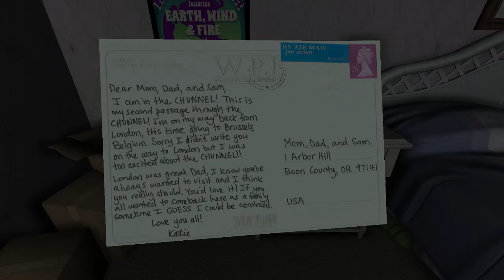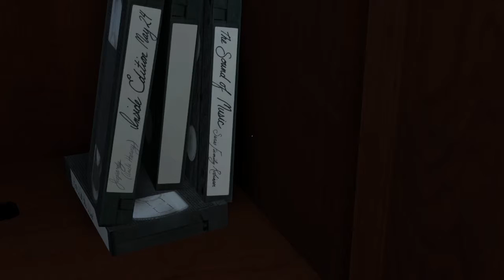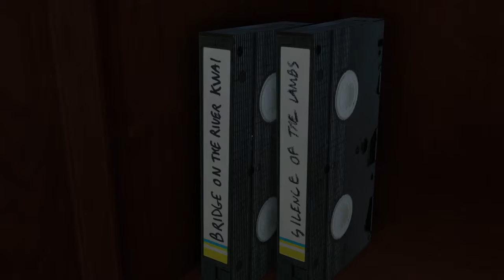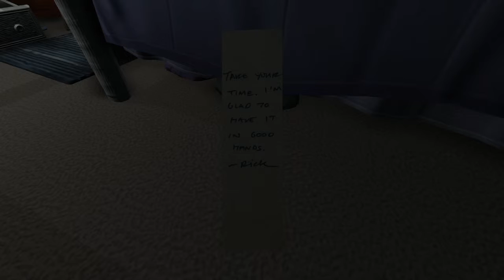Wet Bandits Strike Again - Gone Home Playthrough, Part 7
This time, we search through the parents' room to try to find out the mystery of Gone Home...